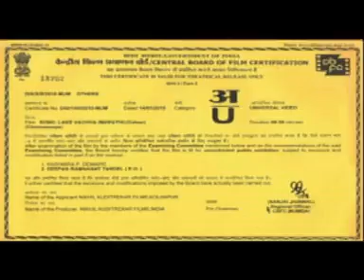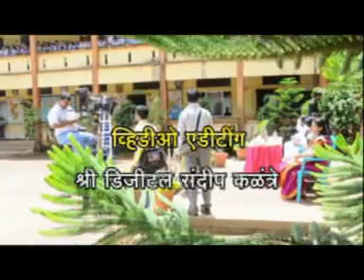Lek Vachava || लेक वाचावा लेक शिकवा ।।Lek Vachava Song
Lek Vachava JYOTIRLING Computer RASHIWADE